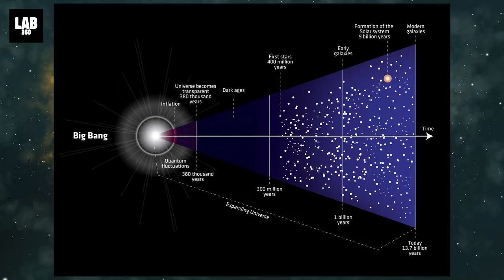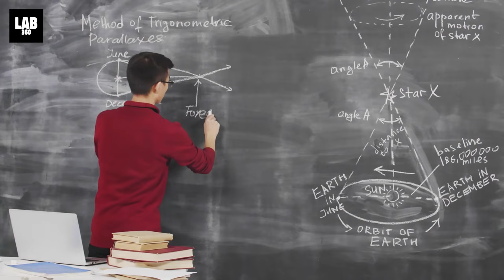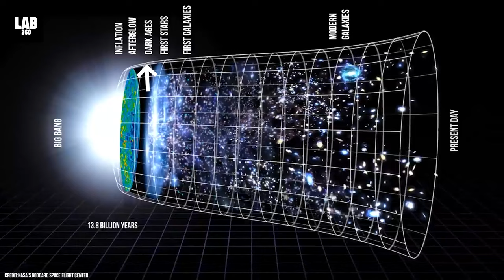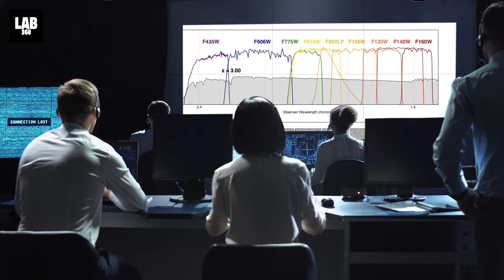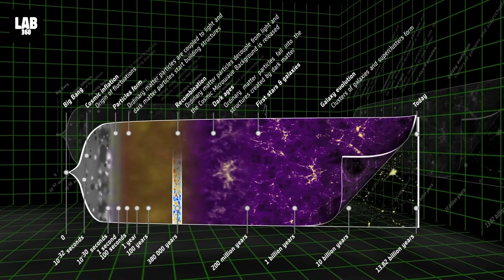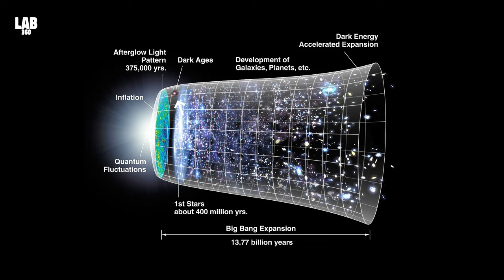Michio Kaku Breaks Silence on The Terrifying Image By James Webb Telescope That Changes Everything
Michio Kaku Breaks Silence on The Terrifying Image By James Webb Telescope That Changes Everything. Michio Kaku just shared a stunning discovery made by the James Webb Space Telescope that changed everything we know about the cosmos. JWST has just spotted six gargantuan galaxies each roughly the size of our own Milky Way.